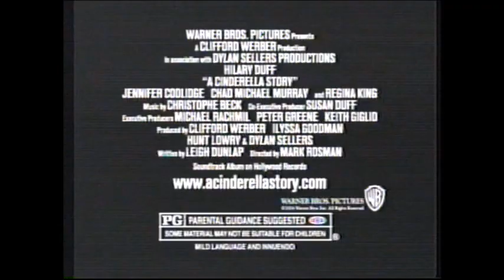A Cinderella Story (2004) - TV Spot (ABC Family 2004)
Played during the commercial break to the show Full House that aired on ABC Family. A Cinderella Story is one of my favorites. Nostalgic times.